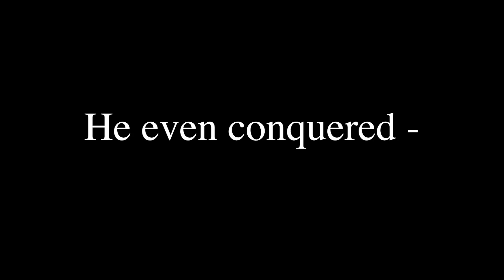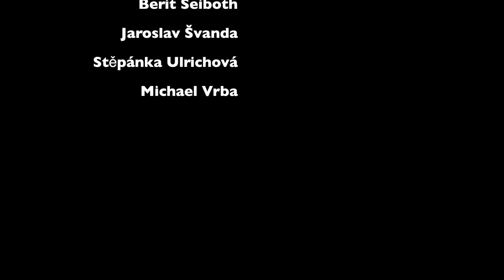Napoleonic Days at Austerlitz Napoleonské dny 2012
10-12 August Mark Schneider as Napoleon will celebrate his 243rd birthday at Austerlitz